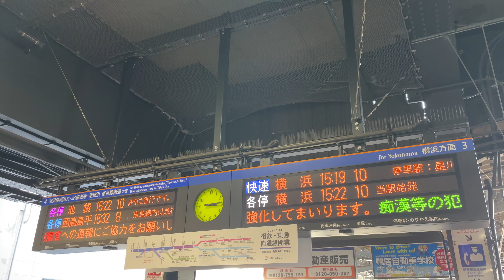【相鉄本線・相鉄新横浜線】発車案内表示機 @西谷駅3,4番ホーム